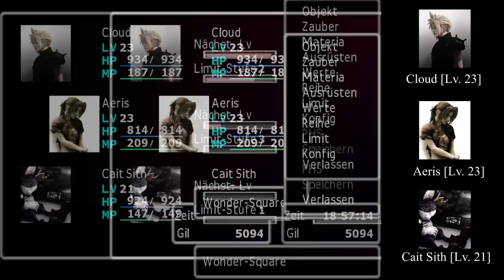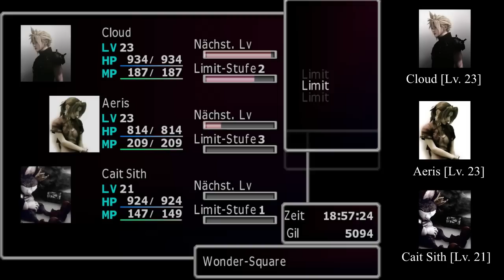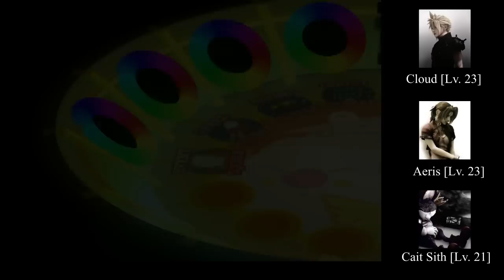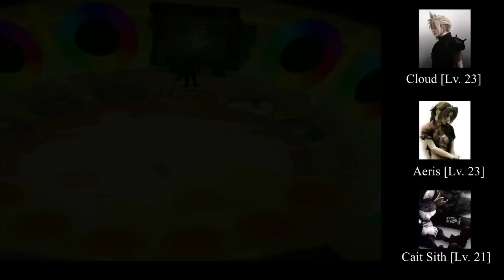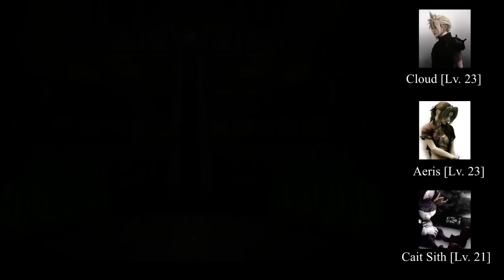#047 - Final Fantasy 7 |► Romantische Gondelfahrt ◄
▬▬▬▬▬▬▬▬▬▬▬▬ஜ۩۞۩ஜ▬▬▬▬▬▬▬▬▬▬▬▬▬

Herzlich Willkommen bei Final Fantasy VII ♥

Die Handlung dreht sich um den ehemaligen Söldner Cloud Strife, der zusammen mit seinen Gefährten in einer dystopischen Welt die Machenschaften des Megakonzerns Shin-Ra aufhalten will. Auf der Reise werden tiefgreifende Geheimnisse über die Geschichte des Planeten gelüftet, und Cloud muss sich seiner eigenen Vergangenheit stellen. Bald eskaliert die Situation, als der Hauptantagonist Sephiroth mit der Beschwörung eines Meteors die Existenz des gesamten Planeten bedroht...

Publisher
Eidos Interactive

System
PC

Release
USA: 24. Juni 1998
EUR: 1998